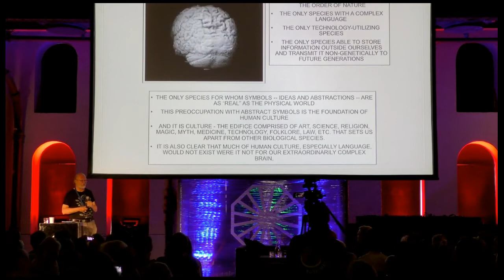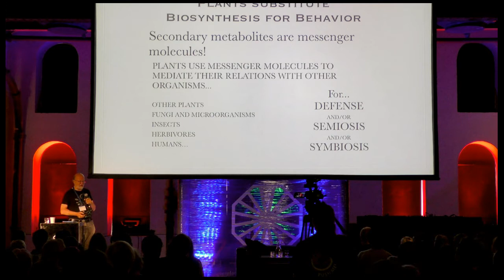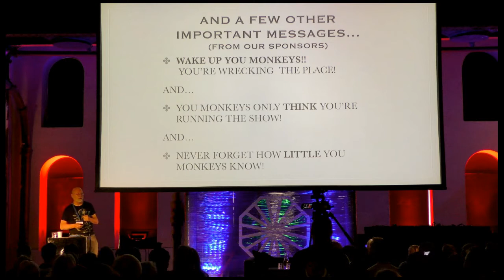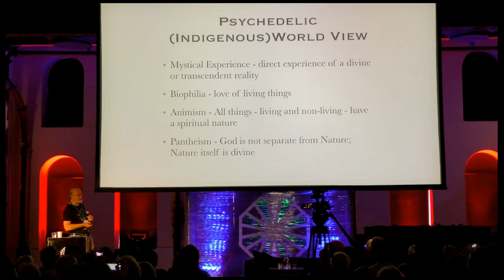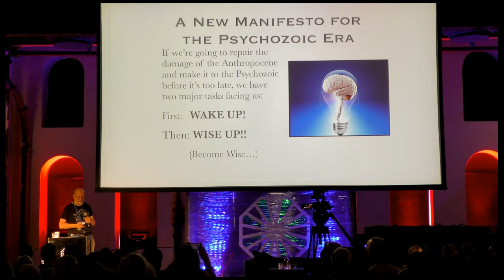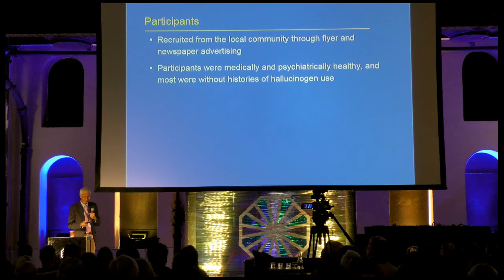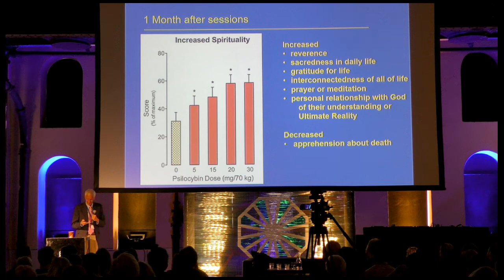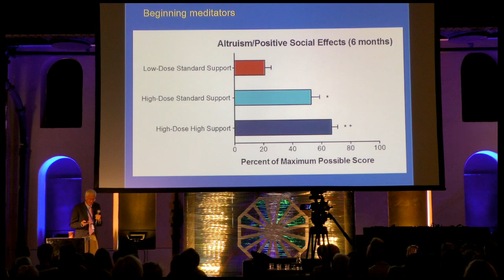Plant Teachers & the Rediscovery of Nature - Dr. Dennis McKenna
Dr. Dennis McKenna’s research has focused on the interdisciplinary study of Amazonian ethnopharmacology and plant hallucinogens. He has conducted extensive ethnobotanical fieldwork in the Peruvian, Colombian, and Brasilian Amazon. His doctoral research (University of British Columbia,1984) focused on the ethnopharmacology of ayahuasca and oo-koo-he, two tryptamine-based hallucinogens used by indigenous peoples in the Northwest Amazon. He is a founding board member of the Heffter Research Institute, and was a key organizer and participant in the Hoasca Project, the first biomedical investigation of ayahuasca used by the UDV, a Brazilian religious group. He is currently Assistant Professor in the Center for Spirituality and Healing at the University of Minnesota.

TITLE: Waking up the Monkeys: Plant Teachers and the Rediscovery of Nature, Dennis J. McKenna, Ph.D., Heffter Research Institute, CEO, Symbio Life Sciences

The human species is an anomaly in nature. Our brains are among the most complex objects in the known universe and because of this our brains have made us highly linguistic, immensely creative, enormously clever; but not very wise. This has created problems, for us as a species and for the planet we share. We have become alienated from Nature and regard it as something that exists only for us to exploit, rather than to nurture. We are now witnessing the consequences of this. This talk will explore how human evolution has been greatly influenced at critical historical and evolutionary crossroads by ‘plant teachers,’ psychedelic plants and fungi. These plants are trying to wake us up. Nothing less than a shift in human consciousness can save us now, and the plant teachers are the catalysts that can bring it about. It is imperative that we overcome our alienation from Nature and rediscover our proper role with the rest of life on Earth, before it’s too late. Dennis touched on this topic in a recent interview with Guardian.

(Text from "Beyond Psychedelics")